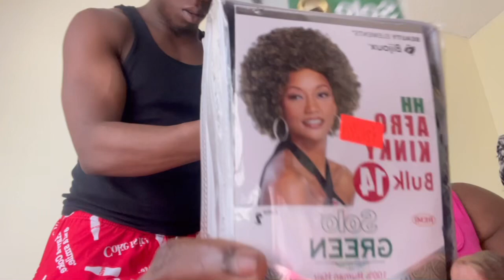I had to do it!🔥🔥🔥🧐🫶🏾😱🤐🙌🏾(family vlog)movingon💕